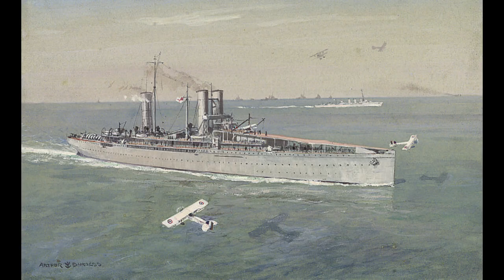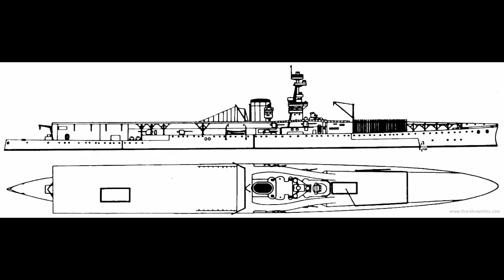HMS Furious or HMS Argus - Which Was the First Aircraft Carrier?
The question of 'what is the first aircraft carrier?' is one that has an obvious answer. HMS Argus, the first ship with a full-length flight deck, dedicated to operating wheeled aircraft. However, HMS Furious is another contender.

While she operated as a take-off only carrier, she was technically capable of landing aircraft, as well as launching them. Does that, thus, make her the first aircraft carrier?

The argument can be made.

(Some people will argue for various seaplane tenders as the first carrier, but that's a topic for another video)